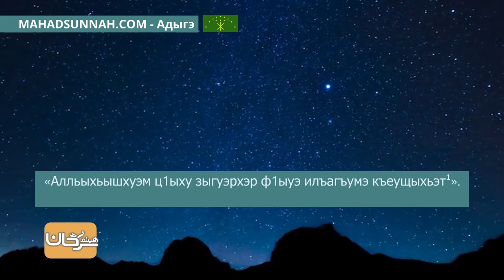15 — Бегъымбар лъап1эм ﷺ жи1ащ إِذَا أَحَبَّ الله قَوْمًا ابْتَلَاهُمْ